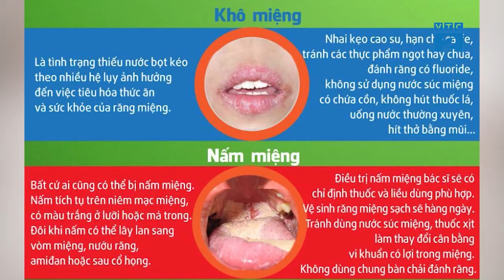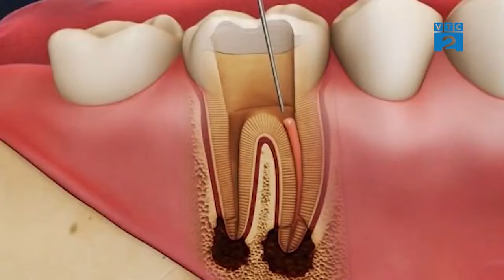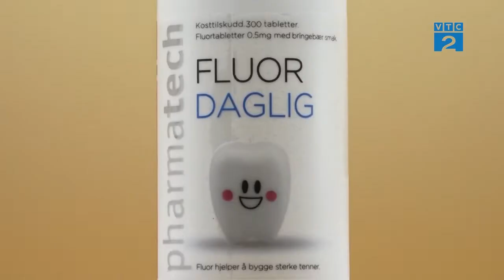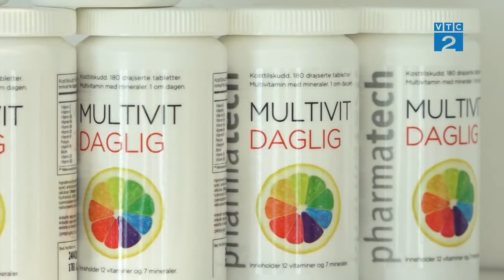Viên ngậm chăm sóc và tái tạo men răng Fluor Daglig NK Na Uy - Phòng ngừa ê buốt, sâu răng I VTC2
95% trẻ em Việt mắc những bệnh về răng miệng do thiếu fluor, việc bổ sung fluor vào nước uống cũng là giải pháp trong tương lai của nhà nước. Nhằm giúp con trẻ ngăn ngừa sâu răng, cha mẹ nên bổ sung fluor bằng viên ngậm Fluor Daglig.

Fluor Daglig có hàm lượng fluor được cho phép, giúp trám lại men răng sau những lần bị axit trong miệng tấn công, bảo vệ răng miệng khỏi sâu răng, mòn men răng và những bệnh khác trên cơ thể do liên quan đến bệnh răng miệng.

Với mong muốn cung cấp cho thị trường Việt Nam các sản phẩm thực phẩm chức năng từ châu Âu, Cty Đông y Thanh Tuấn (Thanh Tuấn Medical) là nhà phân phối các sản phẩm chăm sóc răng miệng và trên 20 dòng thực phẩm bảo vệ sức khỏe của Pharmatech.

Trải qua nhiều vòng kiểm soát chất lượng nghiêm ngặt tại Na Uy và Việt Nam, người tiêu dùng có thể hoàn toàn yên tâm vào chất lượng và độ an toàn khi sử dụng các sản phẩm của Thanh Tuấn Medical phân phối.

Viên ngậm chống sâu răng Fluor Daglig – bảo vệ sức khỏe răng miệng
☎️ 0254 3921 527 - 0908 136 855 (Face - Zalo)
🏠 63 Trường Chinh, P. Phú Mỹ, Thị Xã Phú Mỹ, Tỉnh BRVT